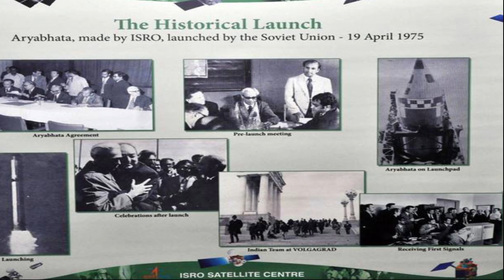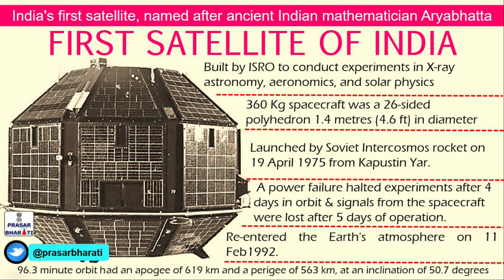ಭಾರತದ ಮೊದಲ ಉಪಗ್ರಹ ಭಾರತದಲ್ಲಿ ಉಡಾವಣೆಯಾಗಿಲ್ಲ ಯಾಕೆ?। Complete Story Of India's First Satellite Aryabhata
ಭಾರತದ ಮೊದಲ ಉಪಗ್ರಹ ಭಾರತದಲ್ಲಿ ಉಡಾವಣೆಯಾಗಿಲ್ಲ ಯಾಕೆ? । Complete History Of India's First Satellite Aryabhata |